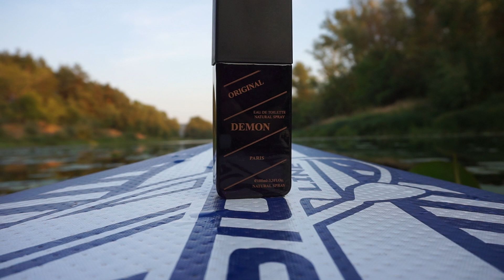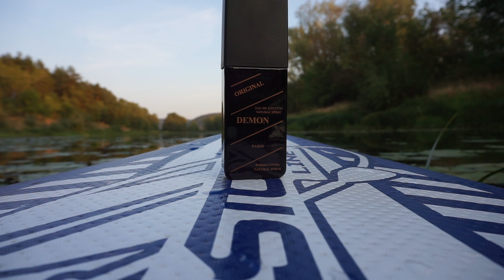Каноничный индол Demon Original 👌🏻👹 Впечатлительным не смотреть😈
ВНИМАНИЕ! "Особо чувствительные натуры" и диванные принцессы, впечатлительные или просто трапезничающие - смотрите вместо этого видео "малахов +"/в окно/ловите силу земли и пр. Тут эксперименты для парфманьячил и  исследователей✨😁✨
Туалетная вода Демон Demon Original Delta perfumes